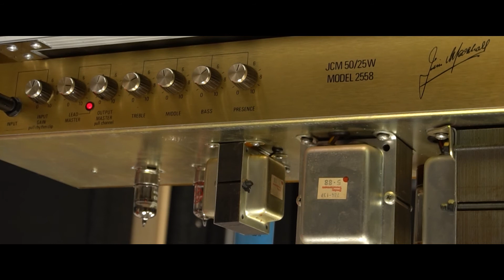Marshall JCM Model 2550 Silver Jubilee | Playthrough (2558)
Playthrough played with Marshall JCM Model 2550 Silver Jubilee. Check it out!

Signal Chain:
Burny SG '63
Marshall JCM Model 2550 Silver Jubilee
Mesa Boogie 4x12 V30
Beyerdynamic M160